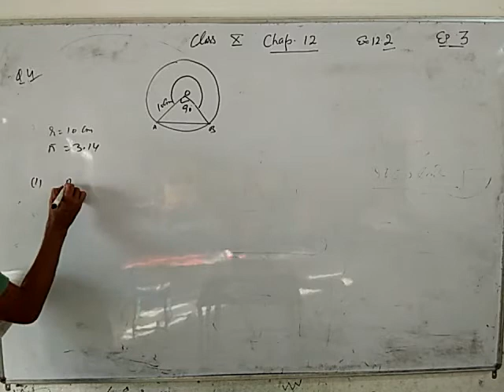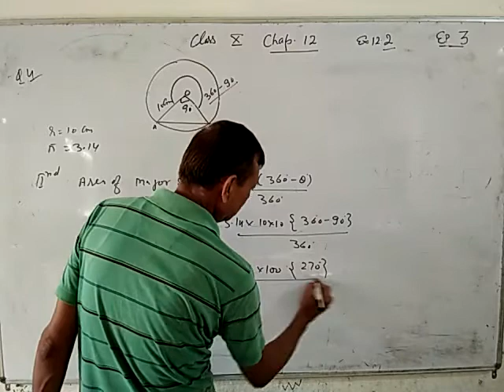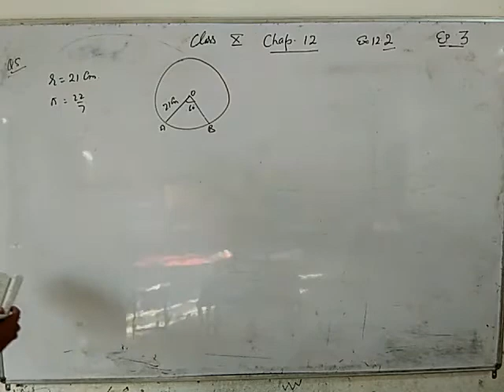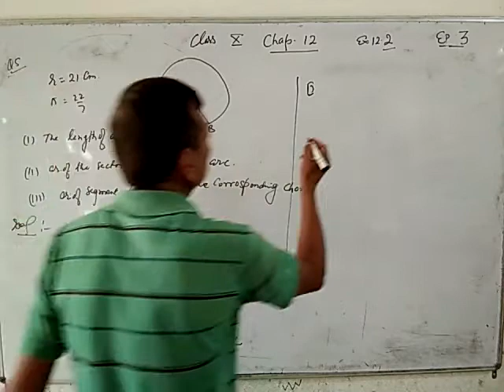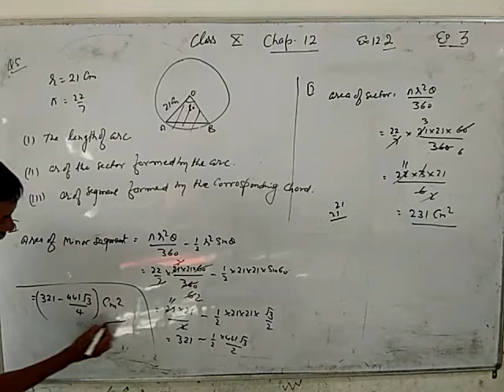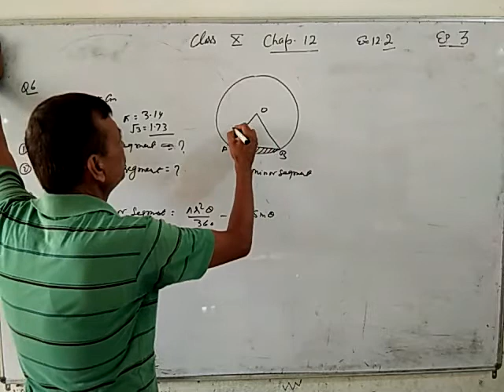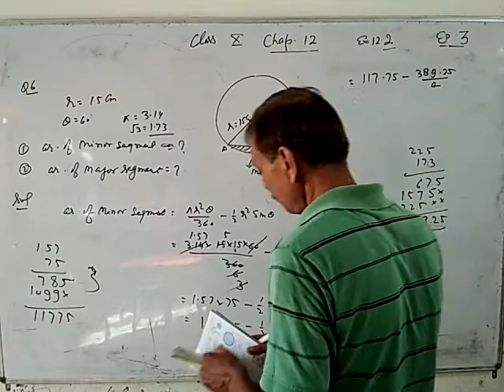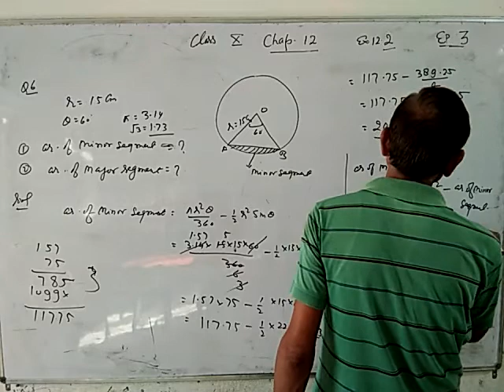10maths. Chapter 12. Ep3. 1/10/2020..